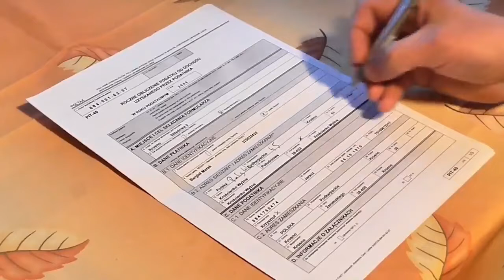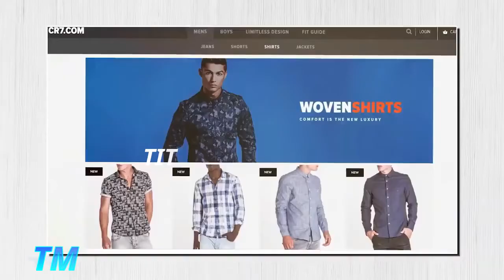INSIDE CRISTIANO RONALDO'S HALF A BILLION DOLLAR LIFESTYLE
INSIDE Cristiano Ronaldo HALF A BILLION DOLLAR LIFESTYLE

Description.
Cristiano Ronaldo, He's the second highest
paid athlete in the world right now and it's

been ranked as the world's most famous athlete,
year after year after year.

Today we're going to take a look at his career, his
fortune, and how exactly

he spends

his millions

On average Christiano makes $44 million a
the year just from his endorsements, which include

companies like clean the healthcare tag Herbalife,
and Toyota.

His biggest contract, however, is with Nike,
the contract is expected to earn him a billion

dollars in his life extended far beyond
his playing career, considering he has the

most Instagram followers in the world.

I guess it should come as no surprise that
companies would be willing to pay him such

an incredible amount.

In addition to making money off of his sports
career Cristiano has gone on to open a fair

amount of businesses to supplement his income,
he owns two hotels, each comb has Jianna CR

seven, which are located in Lisbon and Fishel
Portugal.

The hotel's sports modern architecture and
lighting with a football theme, complete with

stadium pictures, tough, and black and white
sports photos,

he also opened a hair transplant clinic called
inspirar in Spain and runs his own lifestyle

and clothing company.

See all seven.

He has his money tied up in several businesses
and makes a fortune playing football, but

what do you even do with more than $100 million
a year.

Well, if you're Cristiano Ronaldo, he spend
most of it on homes, he owns over $27 million

worth of properties around the world.

His most recent home, a double Villa ensuring
Italy is worth millions of dollars, one Villa

wasn't quite enough so he opted for connecting
villas that overlook the city on the a little

private street Lahoma has eight bedrooms and
indoor and outdoor pool, a private garden,

indoor gym, and dozens of fireplaces to complement
the vintage aesthetic of the Home Naturally,

this isn't the only house he owns Cristiano
also owns an apartment in Trump Tower in New

York City, which cost him $18.5 million.

The New York apartment is the polar opposite
of his children home, while his children home

is in Venice.

In the maximalist style of Juan Pablo Molyneux,
which includes several interesting patterns,

lots of marble and lots of gold, the apartment
has three bedrooms, two spa like bathrooms

and 2510 feet of living space that overlooks
New York with undisturbed views of Central

Park, and the Hudson River.

He also owns a vacation home in Spain, located
in Mirabella at a $1.6, million Villa can

be found in a brand new exclusive development,
known as the superstars cul de sac.

Sounds like a place I'd like to live.

Home is incredibly modern with stark white
features high ceilings and panoramic windows.

The master suite includes a huge walk in closet
of patio and stunning views of the ocean.

Of course, he can also look at the ocean from
his infinity pool for Sunny back if he feels

like giving himself, time to truly relax the
home is also completed with a wine cellar,

and a full cinema, in addition to collecting
homes, Cristiano is a huge fan of collecting
cars, and the more expensive, the better.
He currently owns 19 luxury vehicles worth
millions of dollars, just take a look at a
few of the cars he owns a $360,000 Rolls Royce Phantom a Bentley GT speed worth $220,000 to Aston Martin, a $1.7 million Bugatti Veyron,and the most impressive of all, an $8.5 million dollar, limited edition, who God each Shinto DOJ, have only been 10 made in the world, and they can go zero to 60 in just 2.4 seconds ventures gave me the tingles.

In addition to owning his gas, he does have
two more expensive vehicles, Private Jeff
is first a Gulfstream G 200 business jet,
reportedly costing him $19 million, but he
didn't start with just one jet he needed the
biggest and the.

People will have feeding age passengers.
The jet can be customized to fit the owners
needs however necessary, and whenever Cristiano is jetting off to Greece China or the United States, as he's been known to do what you
bet he's doing it in style, along with his
cars jets and homes, cushy on his insurance spending his money on clothes and watches.

In fact, he owns one of the most expensive
watches ever made by Rolex, a Rolex GMT Master,which retails for an astounding $485,000 The watch is sent with 30 carats of diamonds,
and made with 18 karat white gold.
He's also been spotted wearing a $150,000
Jacob and co wash.

About channel
Trend forces is the world's leading source of shocking and intriguing content surrounding celebrities, money, global events, society, pop culture, sports and much more. We create high quality top 10 and top 5 list based videos filled with mind blowing interesting and entertaining facts you are going to love and enjoy. Currently updating every day!